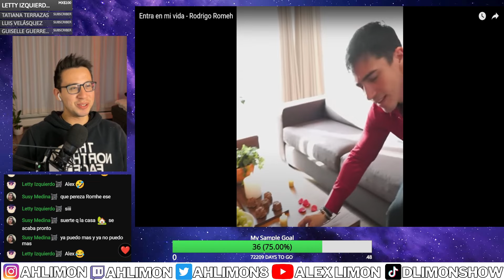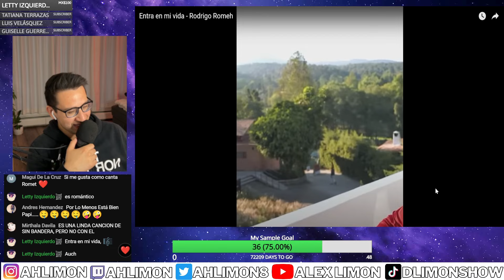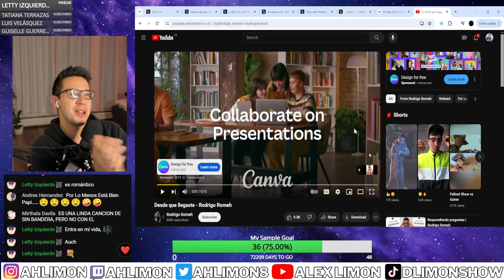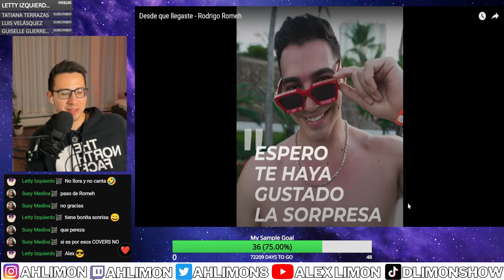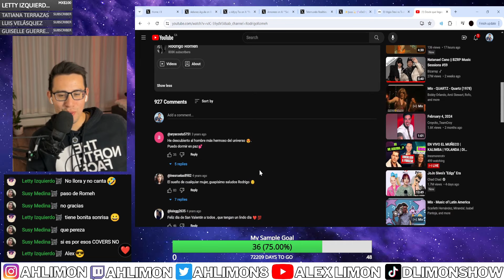ROMEH ME DA CRINGE!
Mis Redes!

Conoce a mi mama!